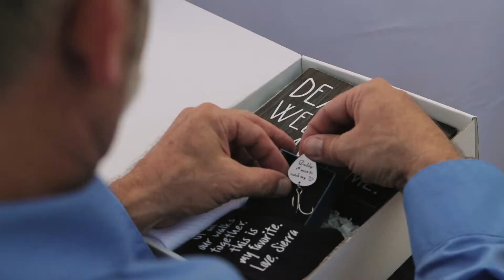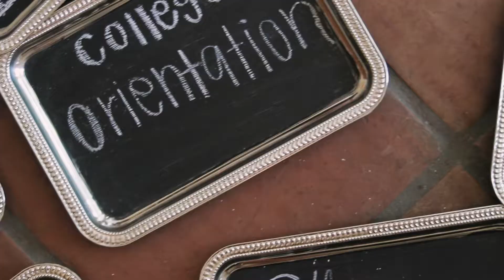Beautiful Countryside Wedding!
Love this wedding piece I was able to make on such a special day, enjoy!